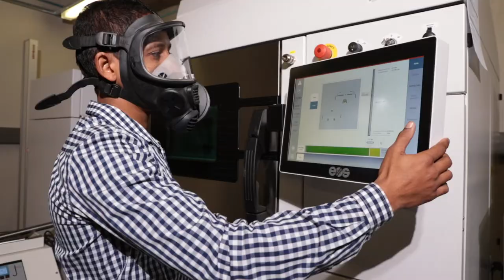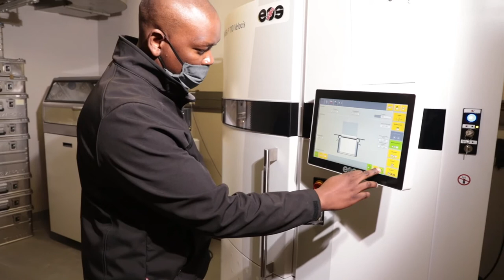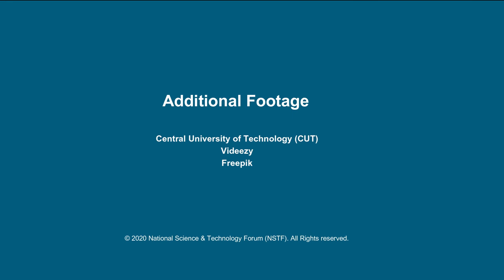Mechanical engineering and Industrial engineering explained – by Dr Gerrie Booysen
Comprehensive video of Dr Gerrie Booysen – 2018/2019 NSTF Award Winner for the Innovation Award: Corporate Organisation, Central University of Technology. He won the award for using the 3D printing to rebuild deformed faces of South Africans from poor backgrounds pro bono.